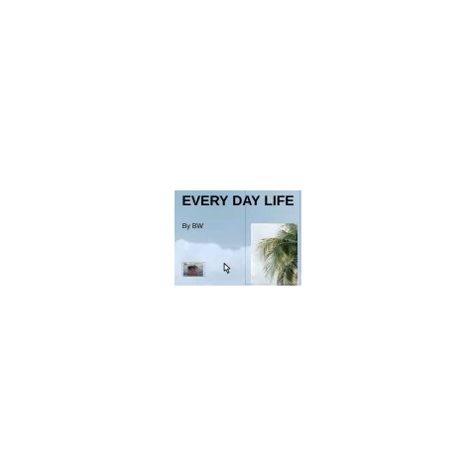Water Park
Water Parks, Great tropical Muise , Relaxing Atmosphere, made BW